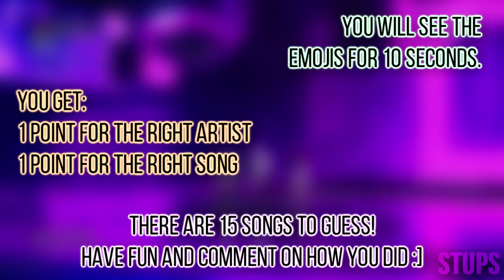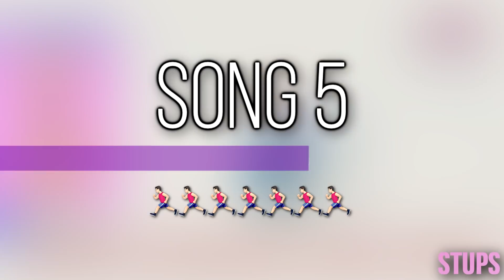CAN YOU GUESS THE KPOP SONG BY EMOJIS ?? | KPOP Challenge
In case you're interested, except for one i only used Whatsapp emojis :)
The answers are in the description, so don't open it before watching!

➞ Intro: BLACKPINK - So Hot (THEBLACKLABEL Remix)
➞ Oh My Girl - Coloring Book
➞ VIXX - Chained Up
➞ TWICE - Heart Shaker
➞ Orange Caramel - Catallena
➞ BTS - Run
➞ APINK - Mr Chu
➞ IU - Red Shoes
➞ f(x) - Electric Shock
➞ BTS - MIC Drop
➞ 9Muses - Ticket
➞ Kisum - 2 beer
➞ LOONA Kim Lip - Eclipse
➞ BIGBANG - Blue
➞ GFriend - Rough
➞ SHINee - Replay